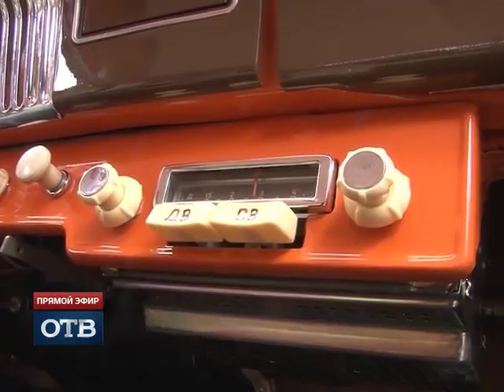Как в Екатеринбурге отметили День России: репортаж ОТВ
Как Екатеринбург отмечает главный государственный праздник, видно даже из космоса. Несколько сотен человек выстроились в одно слово «Россия», и это ещё не все подарки, которые подготовили свердловчане ко дню рождения страны.